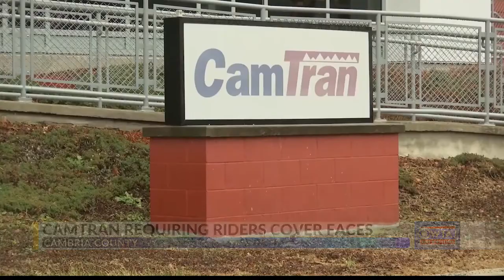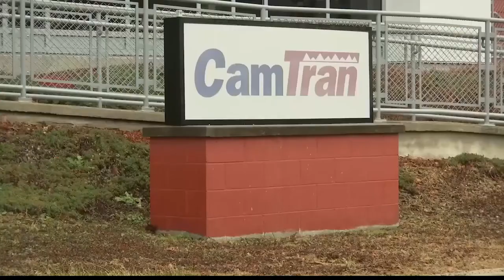CamTran requiring riders to wear some sort of protective gear to cover their face